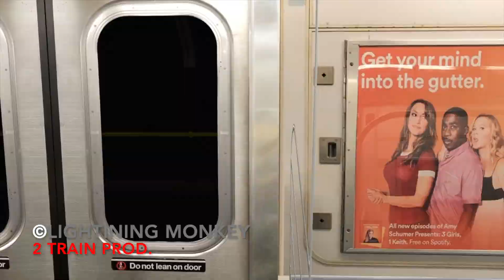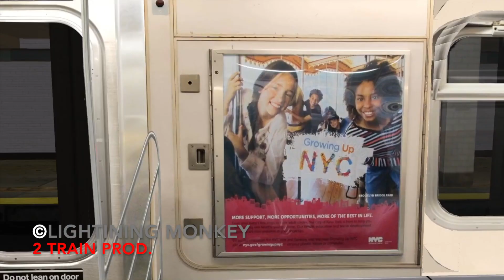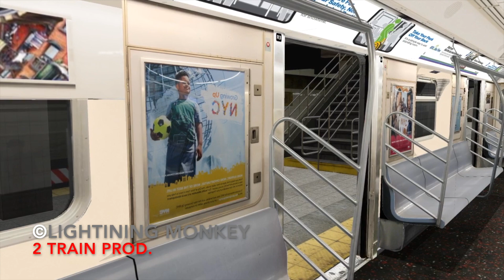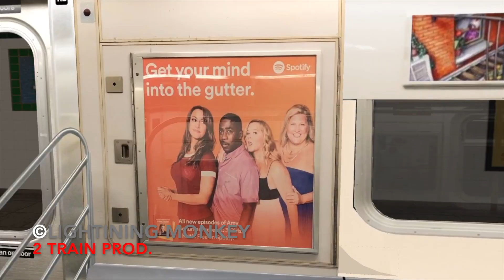OpenBVE Ralfanning: R142A (4) Train Ride With Construction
A commute from 14th Street to 59th Street with construction between 14th and Grand Central-42nd Street. See how this works in BVE with a R142A, enjoy!